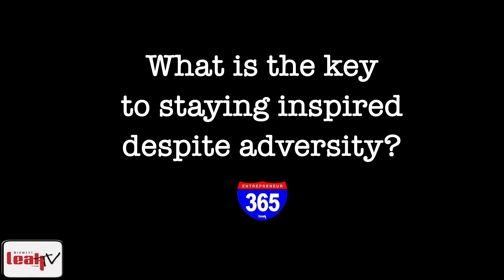365 Entrepreneur: Lil Scooty, Urban Amerika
365 Entrepreneur Day 33
Lil Scooty, Urban Amerika

As CEO in a variety of business ventures throughout his time as an entrepreneur, Lil Scooty has faced challenges, learned lessons and accomplished goals each of which has aided in the evolution of his expertise in selecting investment opportunities. His latest venture, Urban Amerika features embroidered apparel production, custom video set production and quality sound studios for your creative pleasure.